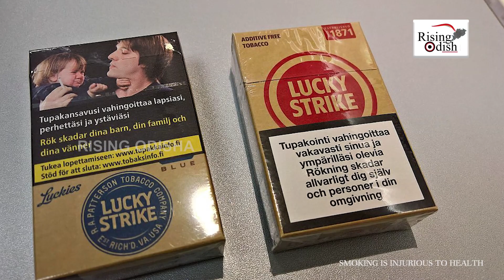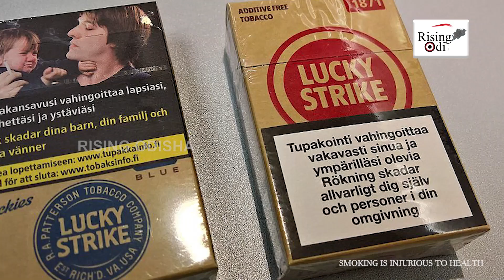Rs 1 Crore 17 Lakh Penalty for 'Smoking Cigarette' in New Zealand | Smoking is Injurious to Health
New Zealand Govt Banned Cigarettes for the People Born After 2009.